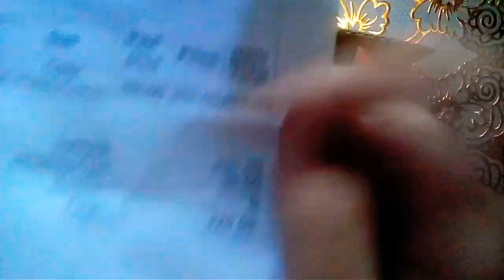Unboxing Thor's Stormbreaker & 50 years calendar keychain from DARAZ.PK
You like my song
Its from ncs